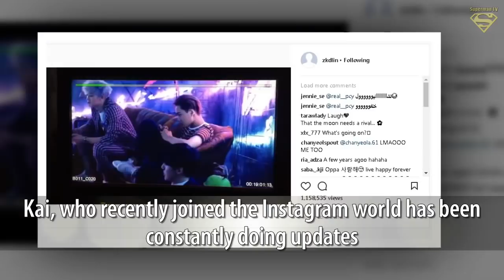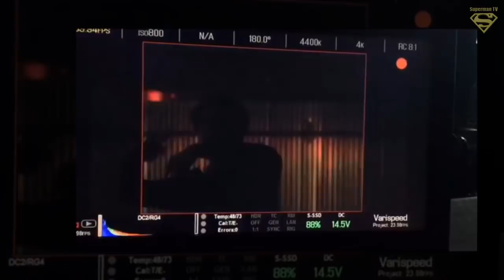EXO Kai Personally Released Rare Clips from 3 Years Ago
◕ Top Trending Today :
► Kpop Hottest News - Trends